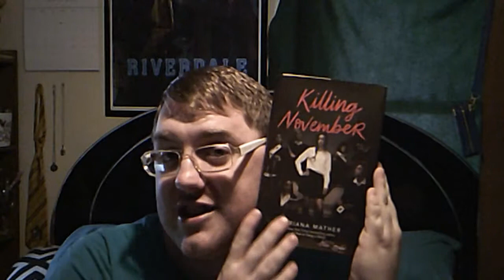Killing November Release Event in Salem!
I had a Blast at the KN event! I hope you guys love this video! Happy Reading All!